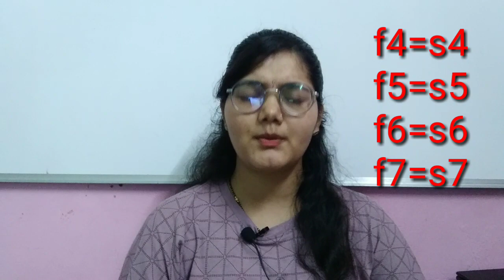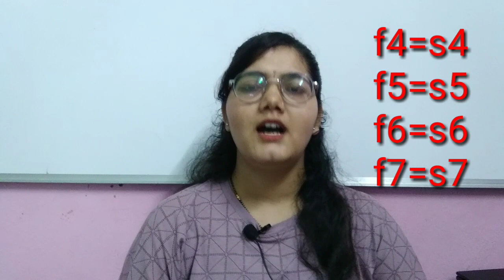Tips & Tricks for common subject